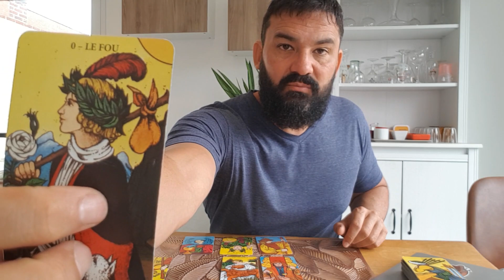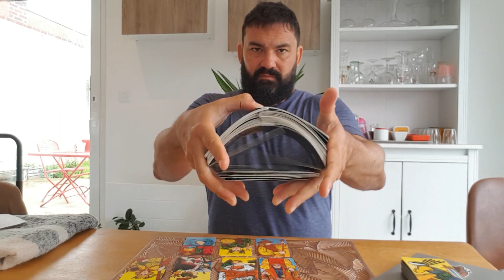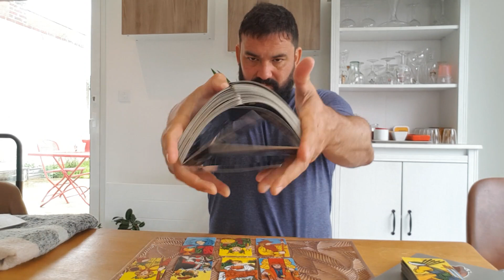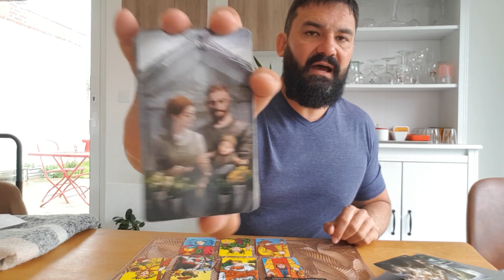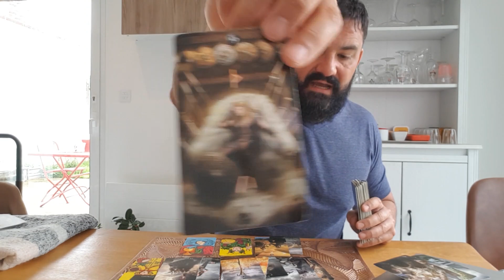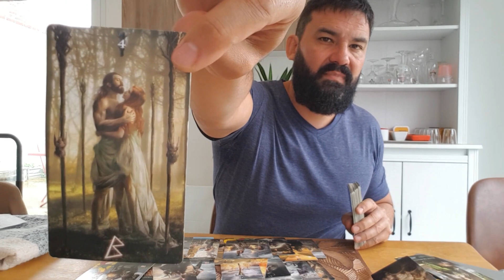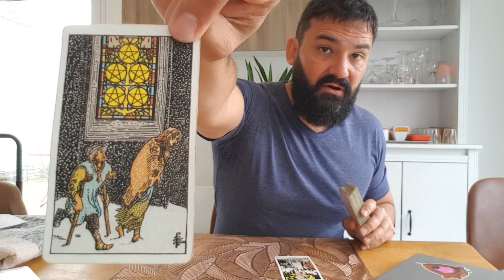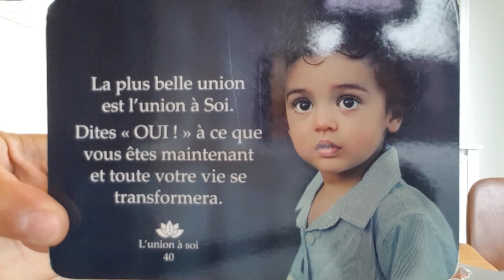🔥TAURIANS READINS🔥 - "GAME MASTER"